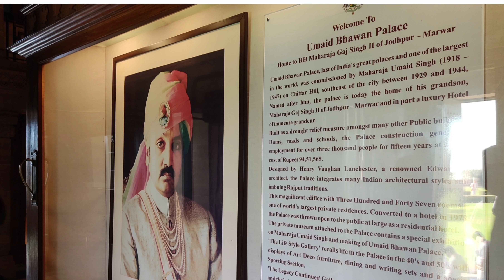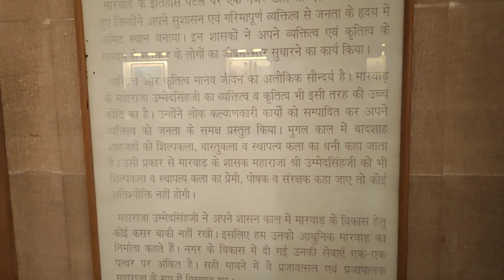Umaid Bhawan Palace Jodhpur | 50+ different types antique clocks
Jodhpur trip

Ummed Bhawan Museum
Mehraangadh fort
Maharaaja Ummed Simgh
Ummed Palace
unique timepieces